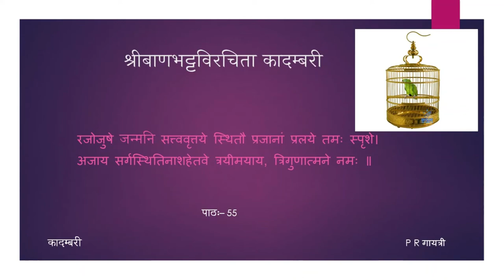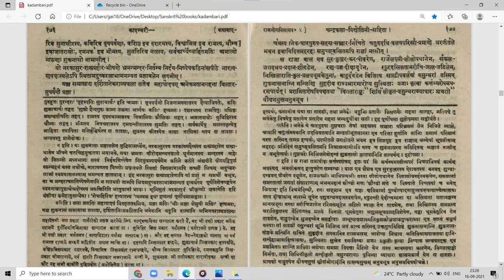कादम्बरी (पूर्वभागः) - कथा - पाठः ५५ (Tamil Lecture)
पाठः ५५ — शुकनासवर्णना, राजभोगविलासवर्णना